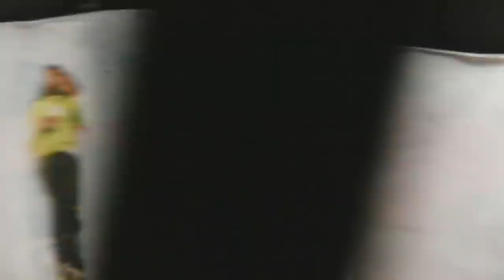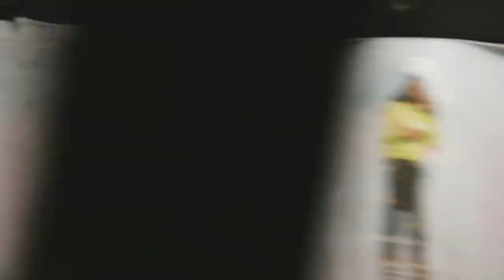[FREE] lucki type beat - "blurred" (prod. flawless)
140bpm Gmin

You HAVE TO purchase a lease to release your song with this beat or it'll get taken down!
always credit me in the title with (prod. flawless)

**HOW BUY 1 GET 1 FREE WORKS**
Put 2 beats into your cart with the same license (mp3, wav, trackout or unlimited) and then proceed to checkout to activate the bulk deal!